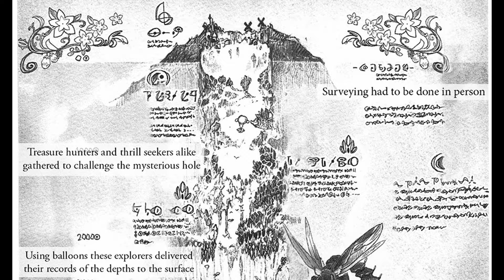Orth: the city of the netherworld │ Made in Abyss: Field Guide Chapter 1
In this first chapter we explore the city of Orth in which Riko and Reg begin their treacherous journey to find both Lyza the Annihilator, and the secrets that lie at the bottom of the abyss...